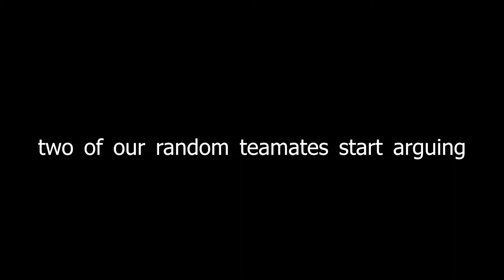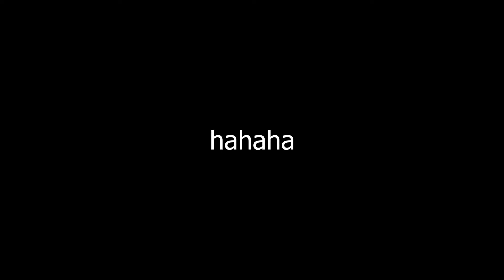THIS VIDEO RIGHT HERE IS SOMETHING ELSE